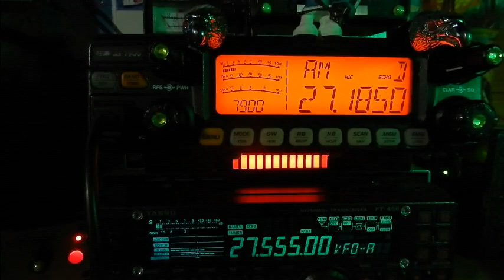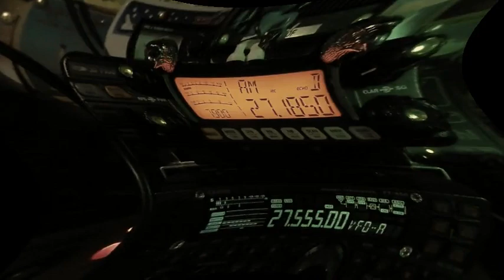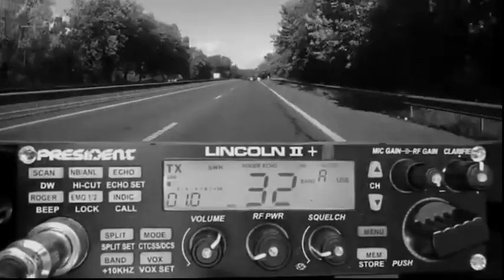🇫🇷 Tous égaux devant un micro avec La Planète Cibi Francophone 🇫🇷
Si vous avez apprécié le précédant clip de 2018 : 'Restez connectés sur la CB avec La planète Cibi Francophone' ( Alors vous aimerez encore plus celui-ci.
 Ce clip exprime à quel point la communication est importante comme, avec la CiBi qui rappelons-le est libre d'usage, que ce soit entre personnes, en associations, ou en entreprises qui sillonnent en convois toutes les routes de France, et, bien sûr, sur le terrain (en fixe) pour une assistance ou à votre domicile pour ne pas rester seul dans un monde où tout va trop vite !
Autrement dit : n'attendez pas des autres ... avancez et prenez le micro ! Voilà ce qui se dégage de ce nouveau clip vidéo.
Alors tous ensemble avec: 'La Planète Cibi Francophone' et le 'groupe Kilo Mike' autour des associations et membres qui ont rejoint 'l'ERCI France'.
73'51 de Dundee33 ~ 14KM3301 ~ 'La Planète Cibi Francophone' & l'ERCI. 😉